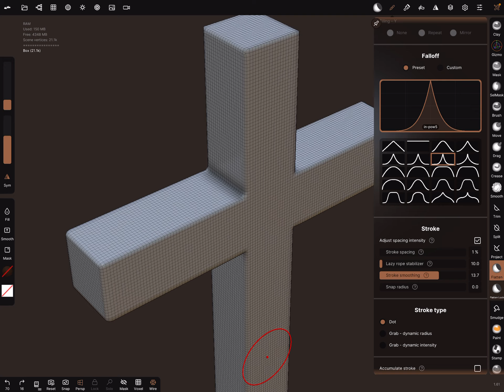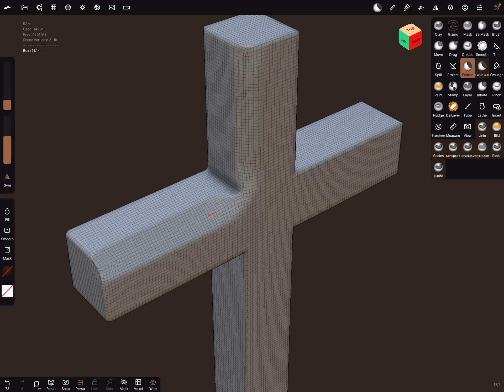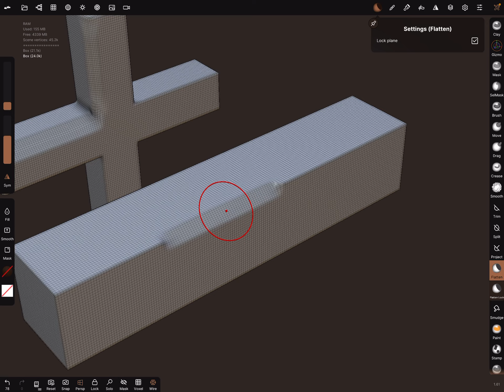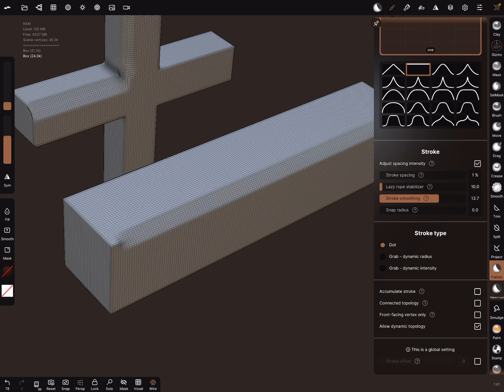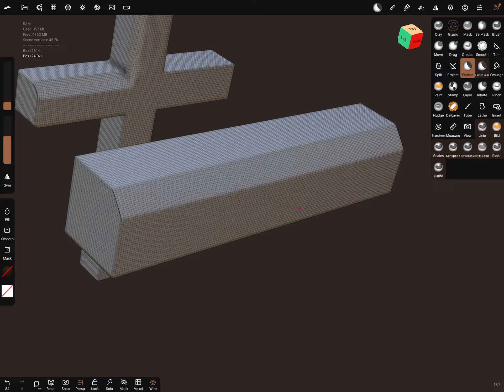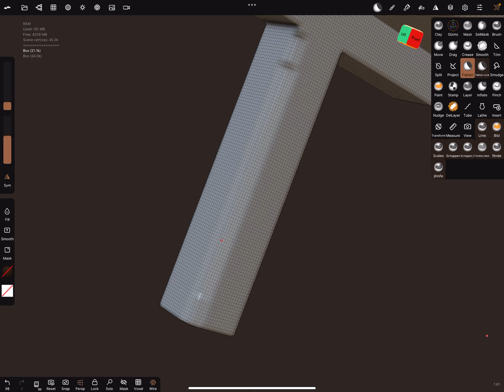Nomad Sculpt - Adjust the Flatten Brush 2 - Bevel the corners, SHARPER - Hard Surface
A Tutorial to adjust the Flatten Brush for Hard Surface sculpting in Nomad Sculpt.
Bevel the corners, SHARPER.

! Sharp Corners

Press the icon of your Flatten Brush at the top - activate Lock Plane. Then the corners should stay sharp.